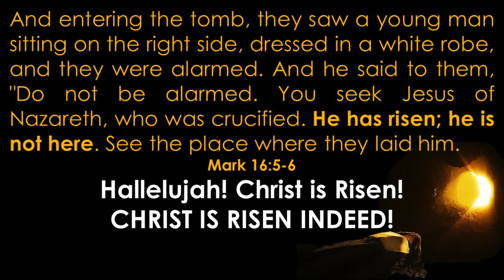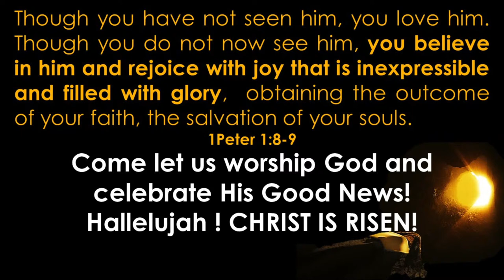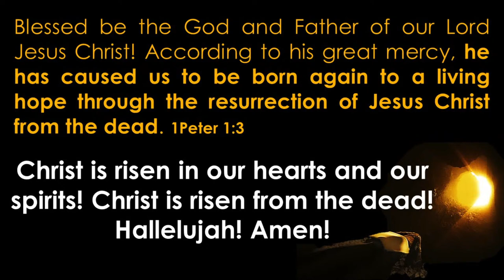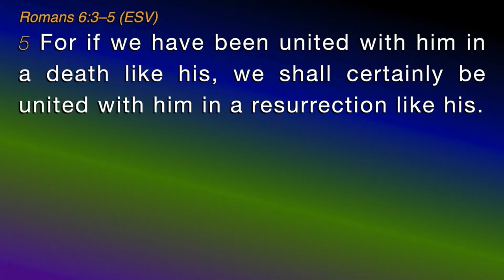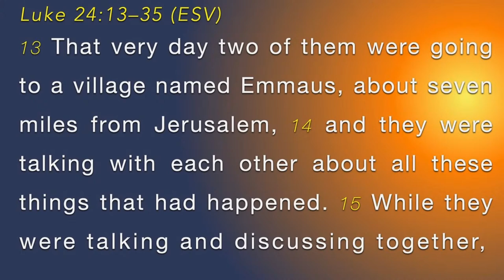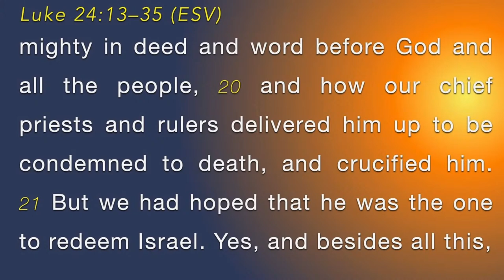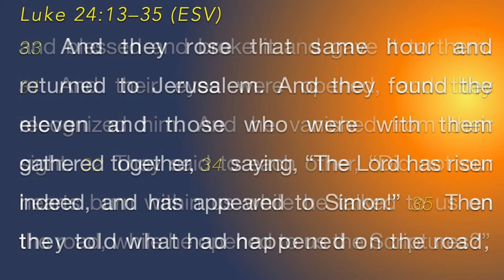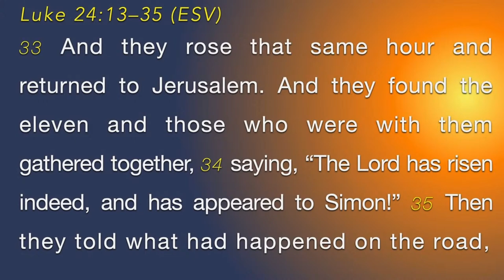JESUS: Our Living HOPE (Luke 24:13-35)